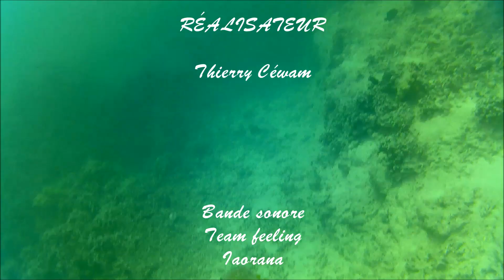Balade à Tevaitoa avec Mitch